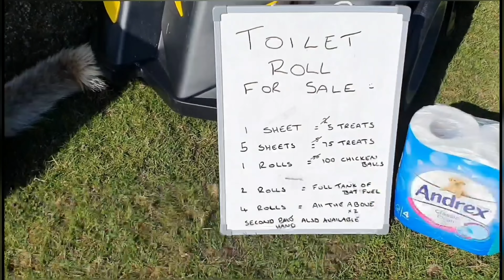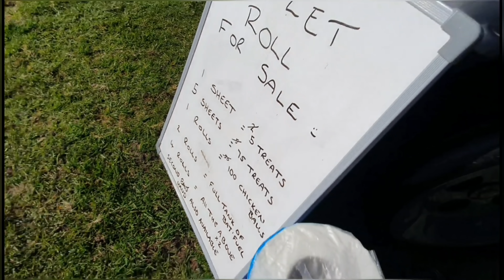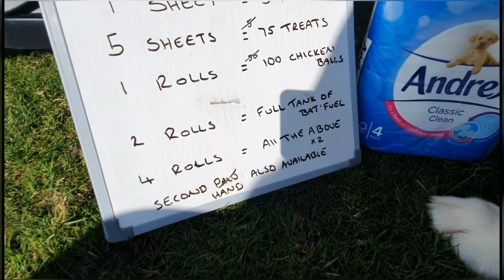Funny Dog tries cashing in on toilet rolls | This will make you smile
Bonus video upload 😁  Batdog trying to cash in is Naughty but Hilarious 😂